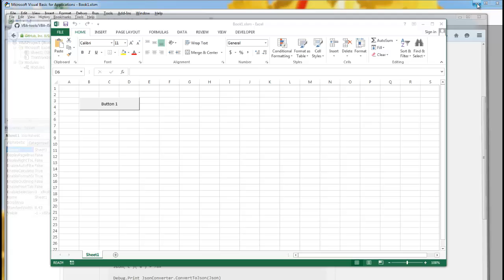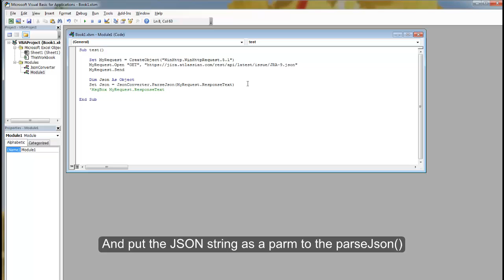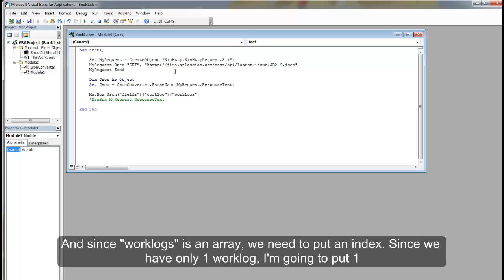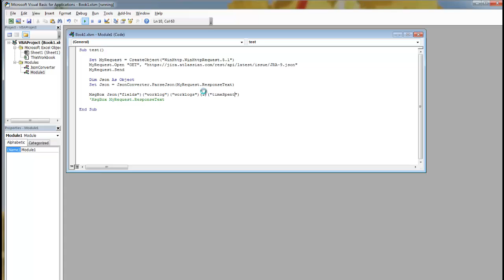JIRA REST API Tutorial - Parse JSON data with Excel VBA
How to parse JSON data from JIRA REST API with Excel VBA. A step by step to pull issue worklog (and all other fields) from JIRA REST API, then parse the returned JSON and show the result on dialog box.